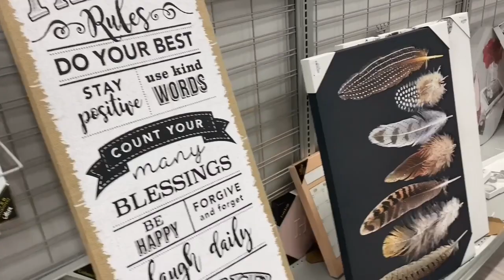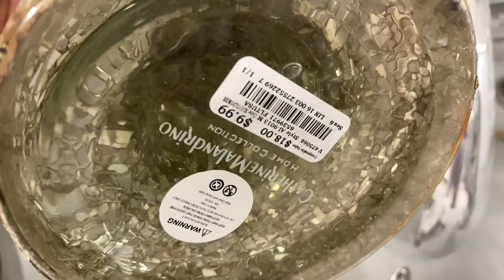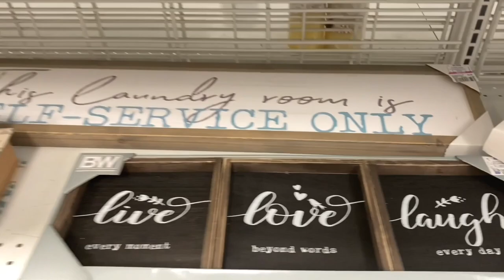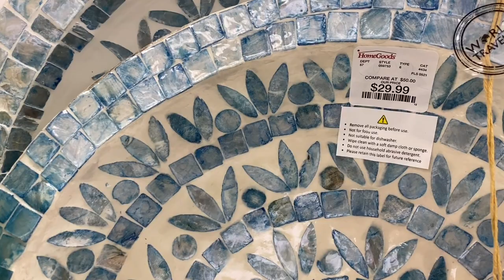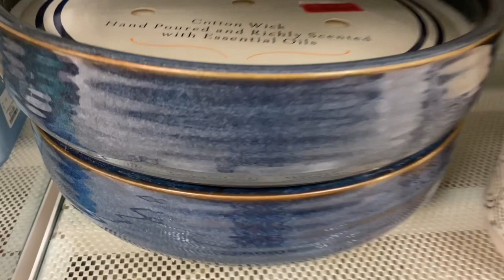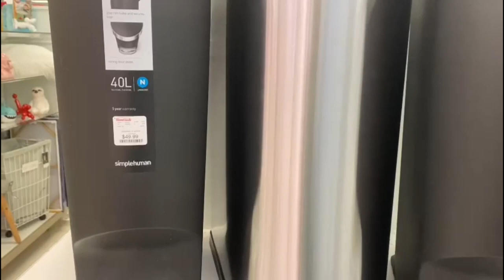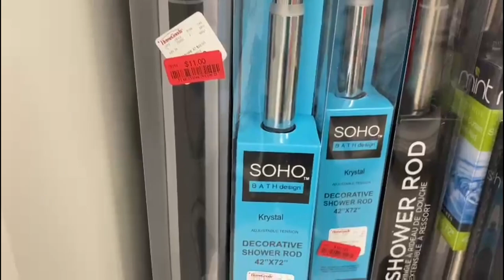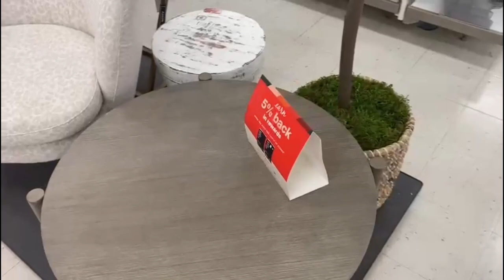3 STORES GLAMHOMEDECOR SHOPWITHME HOME GOODS BURLINGTON ROSS